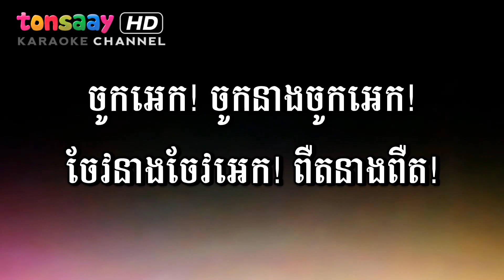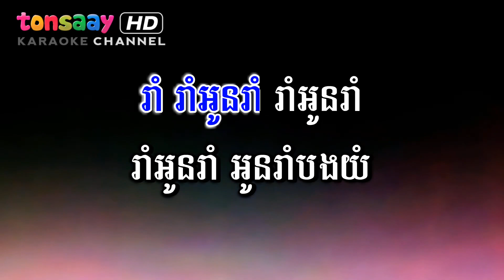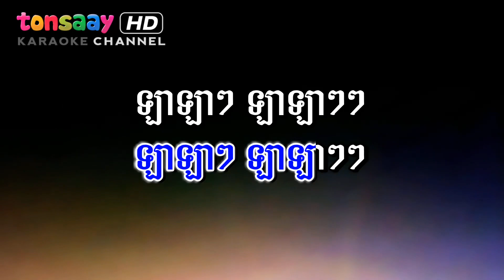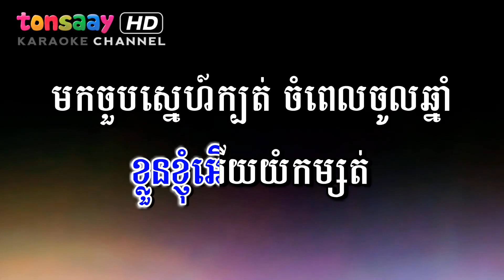រាំទាំងទឹកភ្នែក ភ្លេងសុទ្ធ - Dance with tear Karaoke Pleng Sot | Tonsaay Karaoke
♪ រាំទាំងទឹកភ្នែក ភ្លេងសុទ្ធ
♪ Dance with tear Karaoke Pleng Sot|
♪ រាំទាំងទឹកភ្នែក Karaoke

សេវាកម្មស្ទូតយោ៖
👉 ថតចំរៀងមួយបទ $30
 - Profesional Vocal, Mix & Mastered
👉 មានស្ទូតយោសំរាប់ជួលមួយថ្ងៃ $50
 - ថតមិនកំណត់បទ
 - មានឧបករណ៍គ្រប់គ្រាន់
 - ប្រព័ន្ធដំណើរការ iMac Big Sur
 - Pro Software: Logic Pro X, Studio One 5
 - Air conditioner, Sound Booth
 - 4 Hardware, Compressor, Mic Preamp, Noise Filters
 - Tube Mic Modern
 - Monitor Yamaha HS8 with Subwoofer
 - Midi keyboard: Akai MPK Mini 2, M-Audio Key Station 49 MK2

ខ្លួនខ្ញុំអើយយំកម្សត់
មកចួបស្នេហ៍ក្បត់ ចំពេលចូលឆ្នាំ
ឲ្យធ្វើម៉េច បើSADចំពេលគេរាំ
ឲ្យធ្វើម៉េច បើSADចំពេលគេរាំ
បើឈឺហួសទ្រាំ មាតែរាំទាំងទឹកភ្នែក
បើឈឺហួសទ្រាំ មាតែរាំទាំងទឹកភ្នែក

ឆ្នាំចាស់ អើយច្បាស់ឲ្យចាំ
អូនបានទាំងផ្ដាំ ថាស្មោះម៉ឺនស្អែក
ដល់ឆ្នាំថ្មី នរណាទៅដឹងស្រីបែក
ដល់ឆ្នាំថ្មី នរណាទៅដឹងស្រីបែក
ផ្សាឈឺអនេក
ទឹកភ្នែកបងស្រក់លិចស្រែ
ផ្សាឈឺអនេក
ទឹកភ្នែកបងស្រក់លិចស្រែ

រាំទៀតអើយញាតិរាំត
គូគេល្អៗ រាំសមហូរហែ
រាំទាំងយំ ព្រោះខ្ញុំរាំបាត់គូស្នេហ៍៍
រាំទាំងយំ ព្រោះខ្ញុំរាំបាត់គូស្នេហ៍៍
រាំផឹកទឹកតែ ដើម្បីមើលថែទឹកភ្នែក

ចូក! ចូកនាងចូក!
ចែវនាងចែ​វ! ពឺតនាងពឺត!

ឡាឡាៗ ឡាឡាៗៗ
អូហ៍ហ៊ោ អូហ៍ហ៊ោ អូហ៍ហ៊ោ

មួយប្រាវ ខ្លះរាំញើសជោកអាវ
កៀងគូកៀកកិត ស្និទ្ធស្នេហ៍គេ
អាវខ្ញុំក៏សើមដែរ
តែសើម ព្រោះជូតទឹកភ្នែកទេ
ឈឺដូចម៉ែជេរ
គេរាំបែបកម្សាន្ត
ឯងវិញរាំបានតែកម្សត់ អើយ!

រាំទៀត បងនឹងរាំកាត់ចិត្ត
រាំគេចបំភ្លេចមនុស្សក្បត់
រាំរំដោះវេរា
បងប្រឹងរាំលាភាពជូរចត់
ឈប់ឲ្យស្នេហ៍សង្កត់
រឿងហ្មងកិនឲ្យហ្មត់
ឲ្យរសាត់តាមបទ
រាំទាំងទឹកភ្នែក នេះផងទៅ
អូហ៍! អូហ៍! អូហ៍ៗ!

រាំ រាំអូនរាំ រាំអូនរាំ
រាំអូនរាំ អូនរាំបងយំ
យំបងយំ យំបងយំ
យំបងយំ បងយំបងយំ

ឆ្នាំថ្មីអើយ សិរីជោគ
ឲ្យរស់ផុតរោគ ផុតរឿងក្ដីក្ដៅ
ចប់រាំវង់ ឲ្យខ្ញុំចប់ភាពហ្មងសៅ
ចប់រាំវង់ ឲ្យខ្ញុំចប់ភាពហ្មងសៅ
ឈប់ល្ងង់ ឈប់ខ្លៅ
ឲ្យគេធ្វើបាបចិន្ដា
ឈប់ល្ងង់ ឈប់ខ្លៅ
ឲ្យគេធ្វើបាបចិន្ដា

ឆ្នាំក្រោយអើយ សុំឲ្យគ្រាន់
ឈប់ភាំង ឈាប់ភាន់
មានភ័ព្វវាសនា
ចួបស្នេហ៍ក្រោយ
កុំឲ្យប៉ះស្នេហ៍សាវា
ចួបស្នេហ៍ក្រោយ
កុំឲ្យប៉ះស្នេហ៍សាវា

កើតជាតិណាៗ
ប្រាថ្នាតែស្នេហ៍ស្មោះសរ
កើតជាតិណាៗ
ប្រាថ្នាតែស្នេហ៍ស្មោះសរ

DO NOT​ ALLOW TO RE-UPLOAD WITHOUT PERMISSION.

កន្ទ្រឹមភ្លេងសុទ្ធ,
កន្ទ្រឹម ភ្លេងសុទ្ធ,
កន្ទ្រឹម karaoke,
ភ្លេងសុទ្ធស្រី,
ភ្លេងសុទ្ធបទស្រី,
ភ្លេងសុទ្ធ ស្រី,
ភ្លេងសុទ្ធ បទស្រី,
ភ្លេងសុទ្ធ ប្រុស,
ភ្លេងសុទ្ធឆ្លងឆ្លើយ,
ភ្លេងសុទ្ធ ឆ្លងឆ្លើយ,
ភ្លេងសុទ្ធ karaoke,
ឆ្លងឆ្លើយ ភ្លេងសុទ្ធ karaoke,
ភ្លេងសុទ្ធ cover,
ភ្លេងសុទ្ធ ព្រាប សុវត្តិ,
ភ្លេងសុទ្ធ ឆាយវីរះយុទ្ធ,
ភ្លេងសុទ្ធ classic,
ភ្លេងសុទ្ធ cg,
ភ្លេងសុទ្ធ chen,
ភ្លេងសុទ្ធ dj,
ភ្លេងសុទ្ធ english,
ភ្លេងសុទ្ធ eno,
ភ្លេងសុទ្ធ freestyle,
ភ្លេងសុទ្ធ guitar,
ភ្លេងសុទ្ធ galaxy,
g devith ភ្លេងសុទ្ធ,
ភ្លេងសុទ្ធ hip hop,